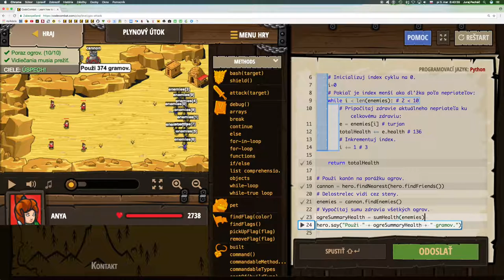💣 422☞ Plynový útok║CodeCombat Python║ Programovanie s Yetim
Vyčisti úžľabinu, ale neohroz priateľov explóziou!

Prístup ku vlastnostiam, Return, Reťazce, Premenné, Cyklus while s podmienkou,  Algorithm Sum